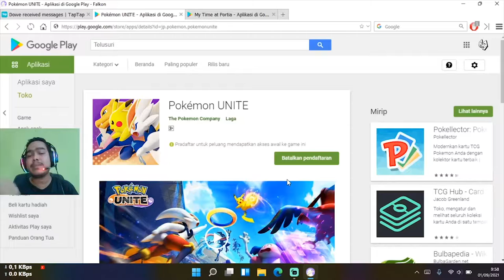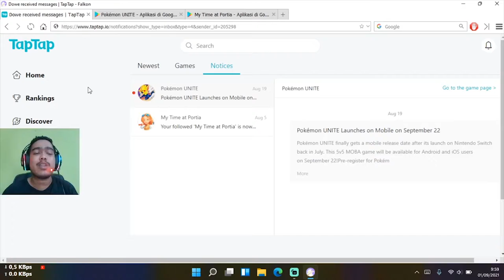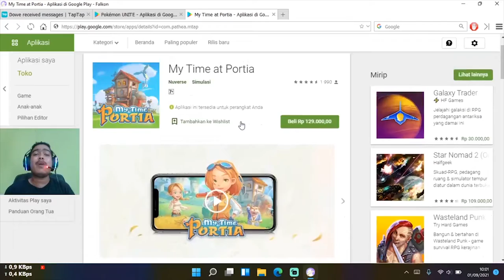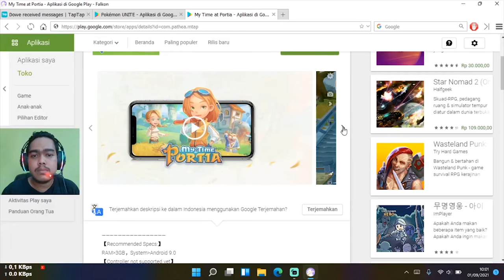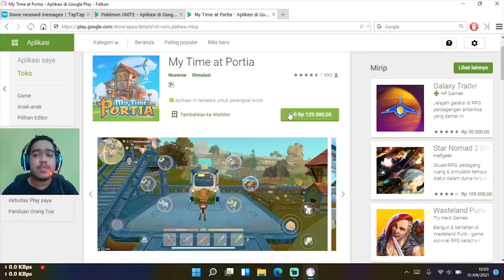MOBA POKEMON ke Smartphone! POKEMON UNITE! My Time at Portia bisa dimainkan di Smartphone juga!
Setelah sebelumnya meng ekslusif kan diri di Nintendo Switch, akhirnya pokemon unite akan tersedia di Smartphone android! MOBA + Pokemon ? sepertinya bakal banyak yang download dan mainin sih. Gratis Pula. apalagi?
Tanggal rilis nya ada di video yak wkwkwk.

My time at portia juga ternyata ada di smartphone loh sekarang. cek gih :D